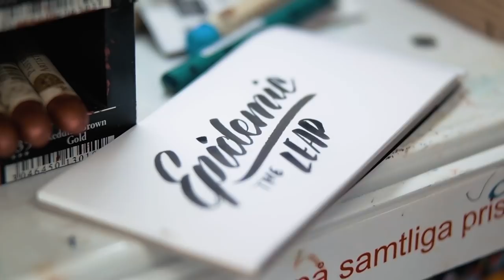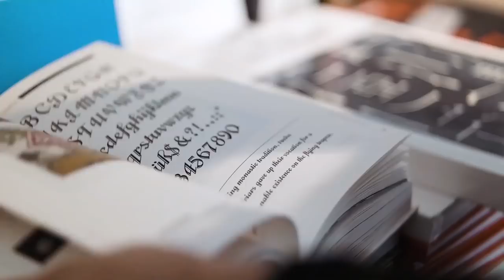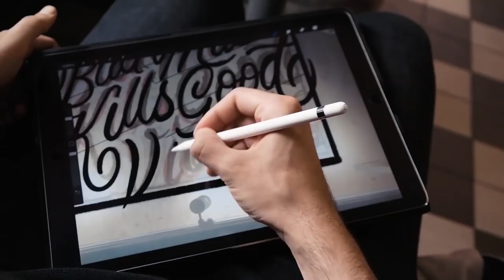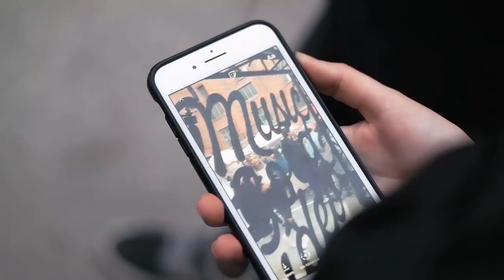“I MIGHT FAIL AT IT AND I MIGHT SUCK” - The Leap with Stefan Kunz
Stefan Kunz left his old life behind and dared to follow his dream to become a lettering artist and creator! Get to know him and his art in our second episode of The Leap, filmed by Florian Land

We encounter the reasons behind life-changing decisions like quitting jobs, dropping out of school or even moving country.